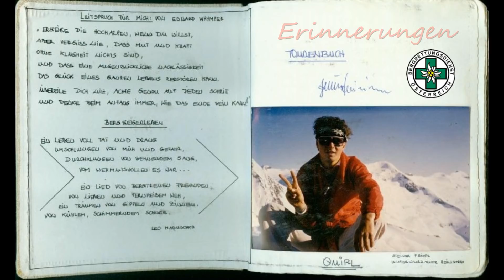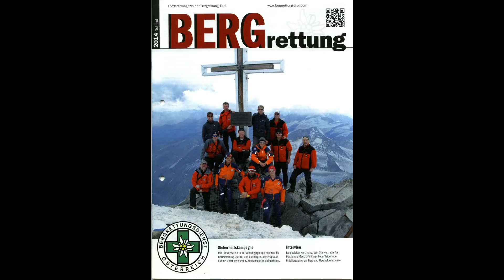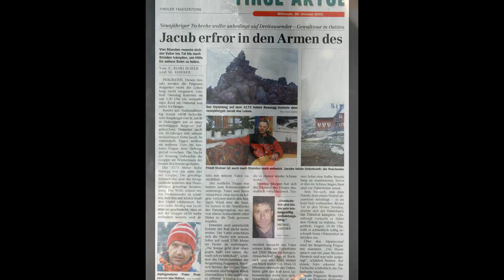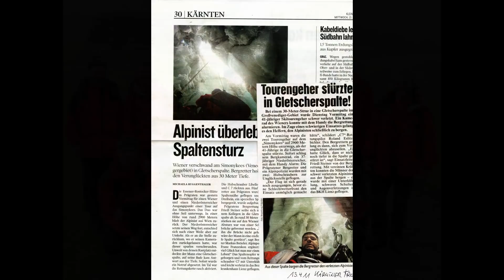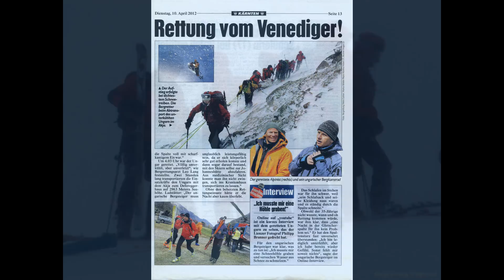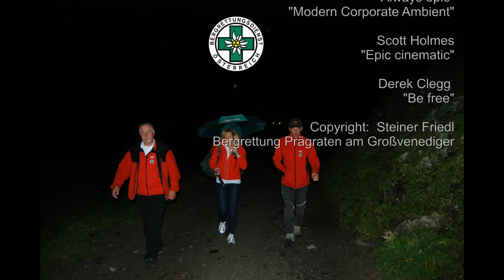Bergrettung Prägraten am Großvenediger - Rückblick21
Ein kurzer Rückblick -  mit schönen lebensrettenden, kameradschaftlichen, aber auch traurigen Momenten während meiner 21 jährigen Tätigkeit als Ortsstellenleiter, verbunden mit einem Vergelts Gott an all jene, die mich dabei tatkräftig unterstützt haben. Friedl Steiner